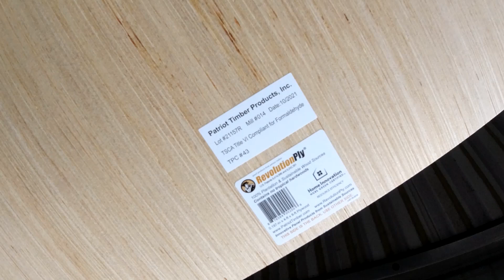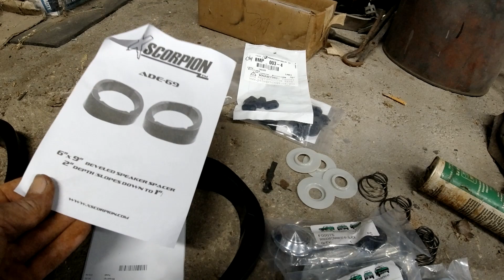1968 Chevelle Nomad Restoration - Part 20 - Making New Door Panels (Cards) from Scratch !!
In this video I make new door panels (cards) and cover them in diamond material. They turn out looking great but I had a problem with the vinyl.
Great video for the do it yourselfer who doesn't want to pay a fortune for new ones, that is if you can even get them nowadays.

If you would like to send parts or anything, you can send it here. Much appreciated:
Clunkers and Classics
Mead, Oklahoma.
73449